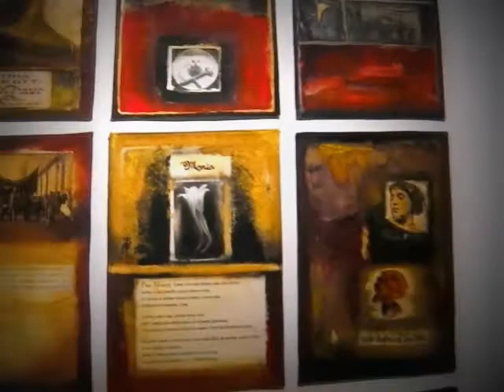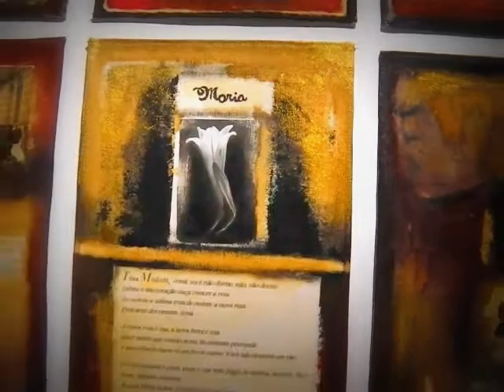Toutes des femmes dans une femme